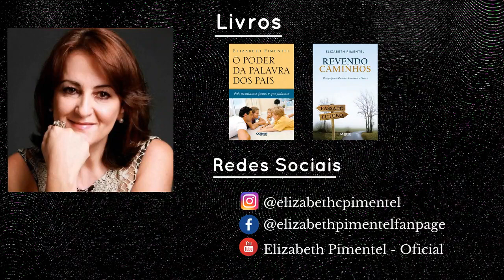Elizabeth Pimentel - Relacionamento Conjugal 1ª Parte